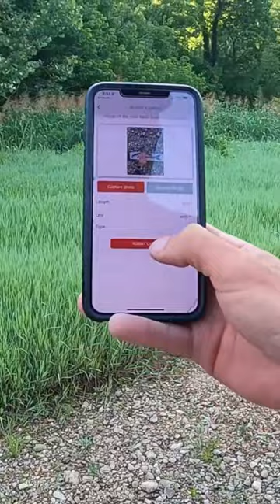I won my first kayak fishing tournament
🎣 GOOGAN SQUAD
    🐟 USE CODE “GEORGIA” to get your MTB box for as little as $10
      -Save $10 on any order over $25 with code: GEORGIA10

                                     🎣 BIG ADVENTURES KAYAKS & ACCESORIES
- CODE: Stamps10  Saves 10%

                                      YOLOTEK GOPRO MOUNTS
▬▬▬▬▬▬▬▬▬▬▬ SOCIAL MEDIAS ▬▬▬▬▬▬▬▬▬▬▬

▬▬▬▬▬▬▬▬▬▬▬ FISHING GEAR ▬▬▬▬▬▬▬▬▬▬▬

▬▬▬▬▬▬▬▬▬ CAMERA EQUIPMENT ▬▬▬▬▬▬▬▬▬

-Main Camera
-My Go Pro
-Go Pro Accessories and Mounts
-Extra Gopro batteries
Tripod stand
-My drone

▬▬▬▬▬▬▬▬▬ KAYAK/BOAT GEAR ▬▬▬▬▬▬▬▬▬

-🛥️Boat Accessories:
-My trolling motor
-My fish Finder
-My kayak
Net & Accessories